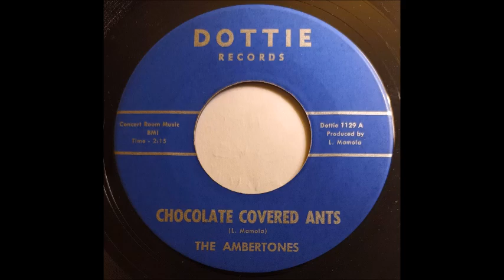The Ambertones Chocolate Covered Ants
The Ambertones - Chocolate Covered Ants...Released on Dottie Records in 1965.